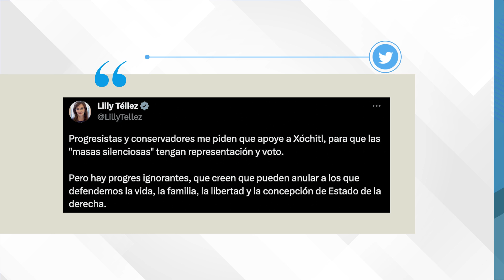Lilly Téllez respondió a sus críticos por invitar a su casa a Xóchitl Gálvez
La legisladora Lilly Téllez organizó una reunión con la candidata de la oposición y legisladoras del PAN; usuarios cuestionaron a Xóchitl Gálvez por su asistencia